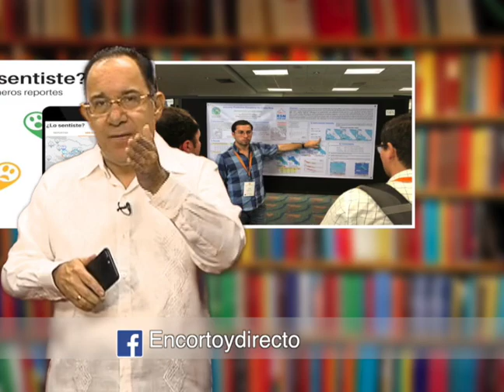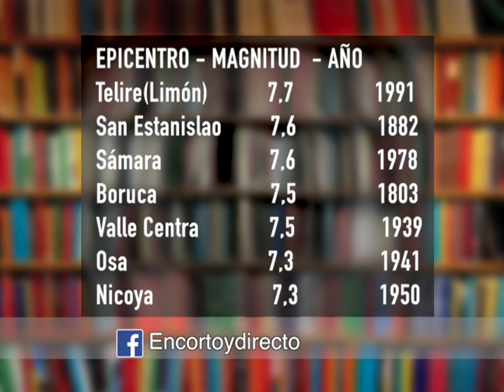EN CORTO Y DIRECTO_APLICACION PARA TEMBLORES